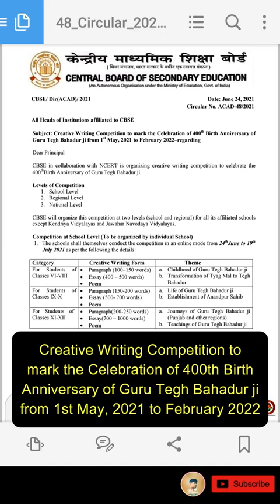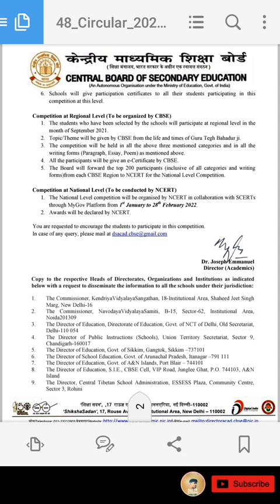Creative Writing Competition To Mark the Celebration of 400th Anniversary of Guru Tegh Bahadur Ji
तो आज हम लोग Creative Writing Competition To Mark the Celebration of 400th Anniversary of Guru Tegh Bahadur Ji मे Participate कैसे करते है सीखेगे |
Background Music Production :- Royalty Music
Thumbnail Production :- Canvas
😅 Be Techy & Comment do share and like it.
-- Prabhat Kumar